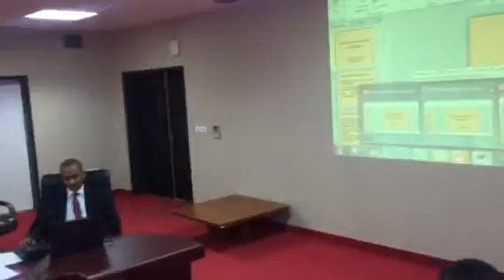Réunion des Experts UEMOA de l’Enseignement Supérieur